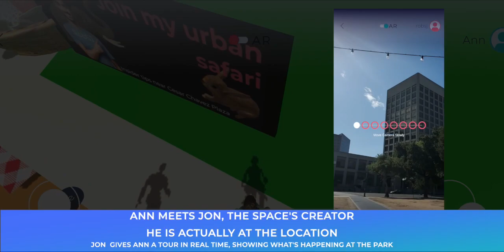Shared Spaces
Explore your city in a new way with Shared Spaces